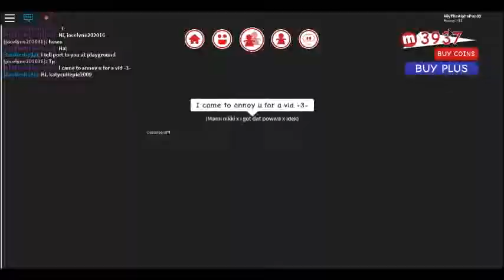Annoying friends in roblox -3-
Today we r playing roblox! And I was annoying my friend ace. so yah...